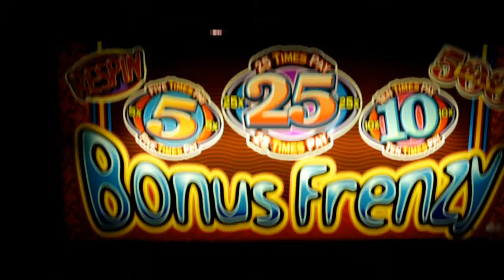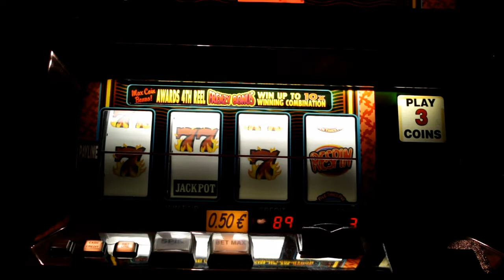Bally S6000 Super Frenzy Jackpot Bonus